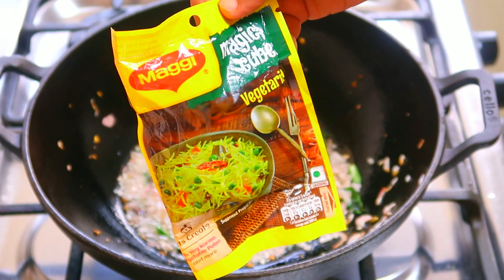സ്കൂളിലേക്കോ ഓഫീസിലേക്കോ Lunch Box ഇതുപോലെആക്കൂ/Easy Lunch Box Recipe In Malayalam/Magic Masala Rice